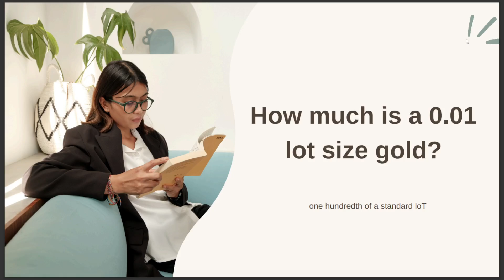HOW MUCH IS 0 01 LOT SIZE GOLD